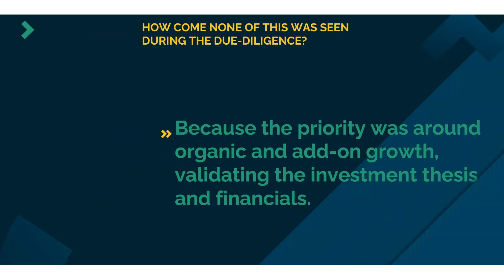Results and Value Accelerator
Let us show you how we can help your Portfolio companies Unlock Value, Transform Operations, Catapult Growth & Accelerate Results in Record Time!!!

Avaltos:
Cost Management, Cash Flow Optimization & Operational Excellence.